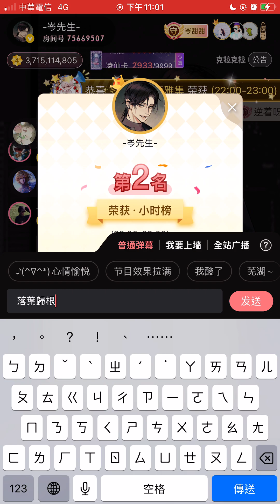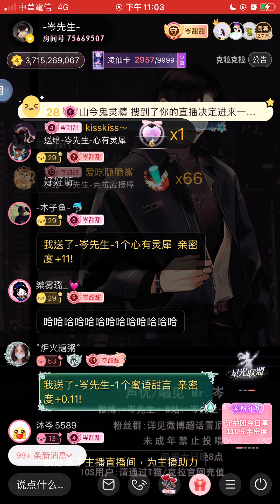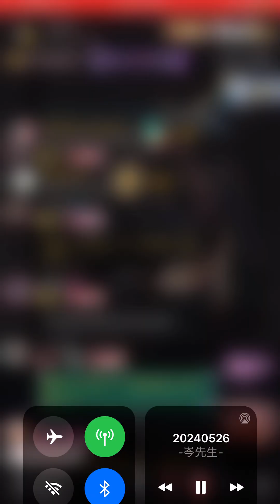岑先生-落葉歸根(2024-0526)